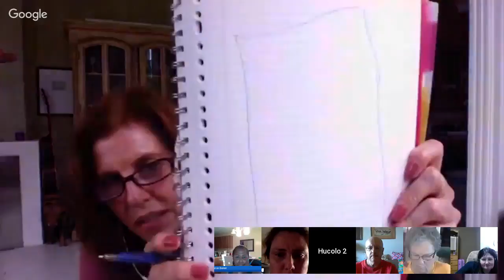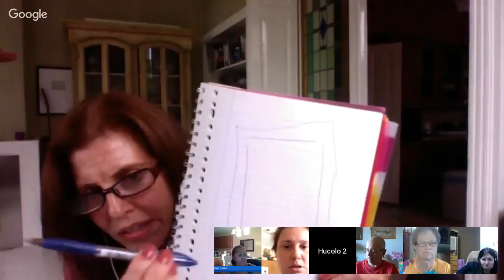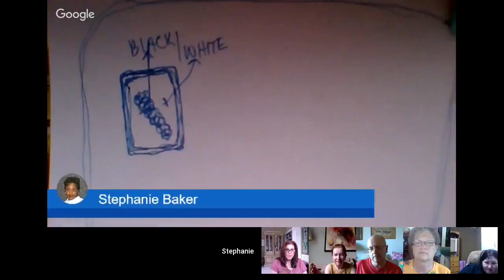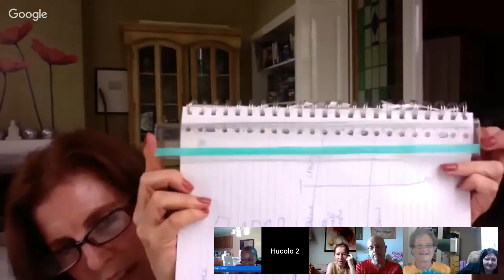Remote Viewing taught by Karen Neumann. July 28, 2017